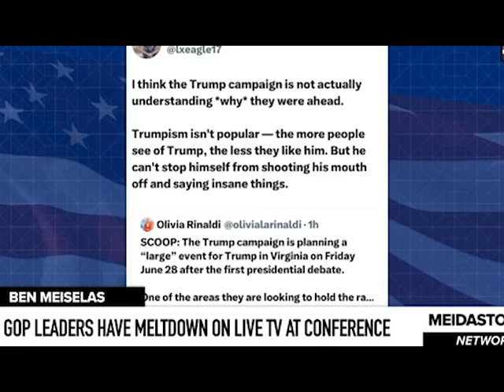GOP Leaders have MELTDOWN on LIVE TV at Conference